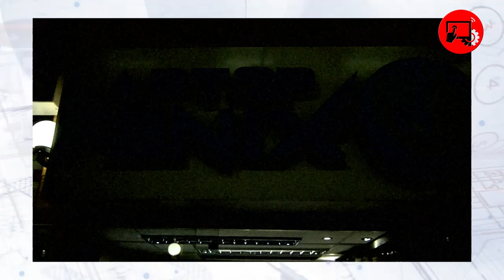Laptop Fénix Import - Mouse Razer Ouroboros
Rainer comienza una pequeña serie de reseñas a mouse de Razer comenzando con el Ouroboros.

Pueden encontrar esos y más productos Razer en Laptop Fénix Import en el Centro Comercial Compu Plaza interior 120, 148, 208